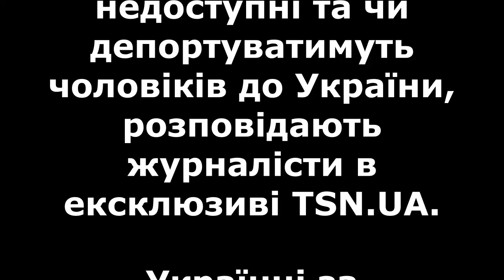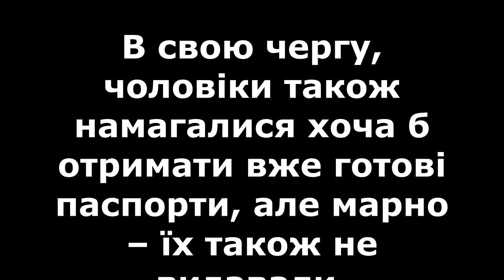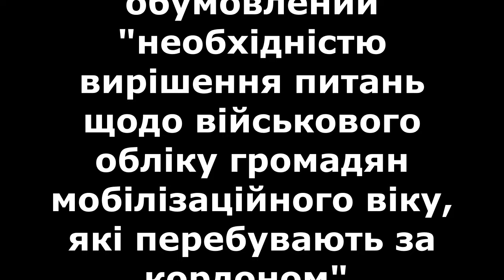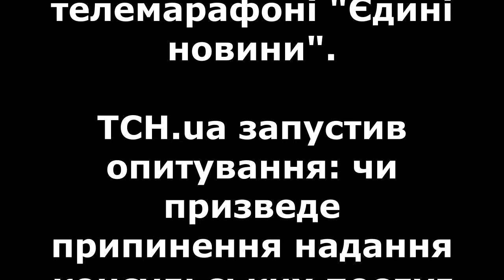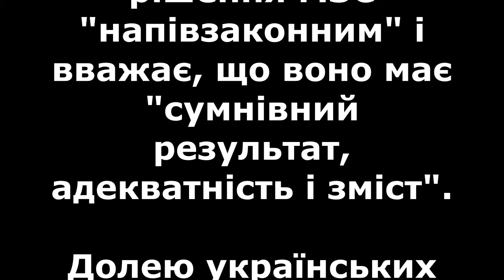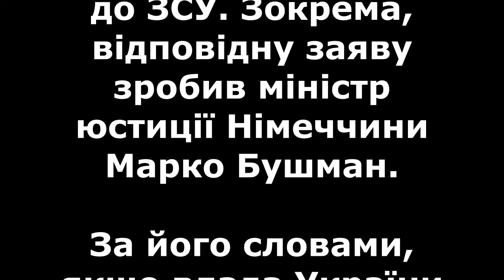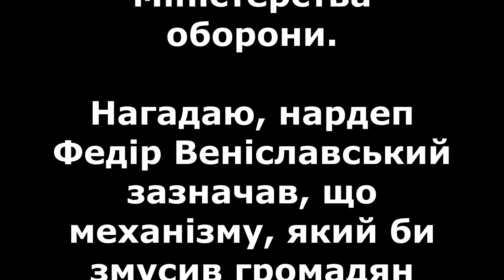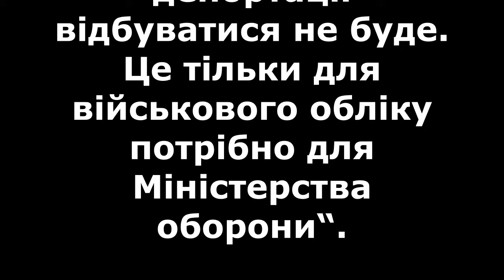Українські чоловіки бунтують за кордоном: що відбувається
За кордоном розлючені українці штурмують центри видачі паспортів.

Українцям за кордоном не видають документи. Точніше – військовозобов’язаним українцям. Невже мобілізація дістанеться і до них?

Про те, як далі можуть розвиватися події, чи законним є припинення надання консульських послуг,  які саме послуги наразі недоступні та чи депортуватимуть чоловіків до України, розповідають журналісти в ексклюзиві TSN.UA.

Українці за кордоном бунтують

23 квітня стало «чорним» днем для українських чоловіків за кордоном. Українська влада видала розпорядження щодо призупинення надання консульських послуг усім чоловікам від 18-ти до 60 років, що перебувають за кордоном.Таке рішення не на жарт розлютило суспільство, я вже не кажу про тих чоловіків, які напередодні прийшли до установ за кордоном, де мали подати документи на продовження паспортів або ж отримати нові. Шалені черги з розлючених чоловіків та їхніх родин, напруження, яке росте кожну хвилину, не розуміння чому та що далі? Ймовірно і працівники центрів видачі паспортів також не знали, що буде далі, бо ніяких пояснень надати не могли.

Повідомляли, що система за кордоном «не працювала» тільки для чоловіків, а от жінки та діти могли отримати або подати документи на отримання закордонного паспорту. Хоча, у мережі з'являлися відео, де і жінки нібито залишилися без документів.

В свою чергу, чоловіки також намагалися хоча б отримати вже готові паспорти, але марно – їх також не видавали.

Без прав і паспортів?

Нагадаю, що в документі, який і спричинив весь цей нездоровий двіж, зазначено, що надання послуг призупиняють з урахуванням пунктів 6 і 16 частини першої статті 8 Закону України "Про правовий режим воєнного стану" у зв’язку з широкомасштабною збройною агресією РФ проти України, що триває. Заборона діятиме до отримання роз'яснень положень закону щодо посилення мобілізації, який був оприлюднений 17 квітня та набуде чинності у травні.

Пізніше міністр закордонних справ Дмитро Кулеба прокоментував інформацію про надання послуг військовозобов'язаним чоловікам за кордоном.

Що кажуть у МЗС України?

І тільки під вечір 23-го квітня, після шалених черг та скандалів з працівниками центрів видачі паспорті за кордоном, МЗС опублікувало роз'яснення щодо обмежень консульських послуг для чоловіків. З ними можна ознайомитись на сайті Міністерства. У МЗС запевнили, що припинення консульських послуг – це тимчасовий крок і всі українські чоловіки, що перебувають за кордоном зможуть отримати паспорти, однак після уточнення військово-облікових даних.

"Заяви перестали приймати з 23 квітня. Це рішення - тимчасовий крок, обумовлений "необхідністю вирішення питань щодо військового обліку громадян мобілізаційного віку, які перебувають за кордоном".

• Всі заяви, які громадяни України подали до консульських установ до 23 квітня, розглянуть і опрацюють у повному обсязі.

• Тимчасово не будуть приймати лише нові заяви від визначеної в новому законі категорії громадян, оскільки строк розгляду таких заяв може перевищити час, який залишився до набуття ним чинності.

• Обмеження не застосовуються у разі, коли фактичним отримувачем послуги є не сам заявник, а його неповнолітня дитина чи підопічна особа.

• Після набуття законом про мобілізацію чинності 18 травня процес прийняття та розгляду заяв про вчинення консульських дій продовжиться з урахуванням нових вимог, що випливають із положень закону.

• Чоловіки у віці від 18 до 60 років після оновлення даних військового обліку в ТЦК із дійсними військово-обліковими документами матимуть доступ до консульських послуг згідно з законодавством у повному обсязі.

• Якщо особа чоловічої статі потрапить у надзвичайну ситуацію (ДТП, стихійні лиха) за кордоном, то співробітники консульської служби надаватимуть необхідну консульську допомогу в повному обсязі.

В свою чергу правозахисники б’ють на сполох і кажуть, що такі дії української влади не зовсім коректні, оскільки закон про мобілізацію ще не набув чинності, тому посилатися на його норми і призупиняти надання консульських послуг не є правильним та порушує права людини.

Юрист і правозахисник Олександр Павліченко розтлумачив, що не так з обмеженням роботи консульств для українців призовного віку, що перебувають за кордоном під час війни. Про це він зазначив в ефірі "Суспільного" у телемарафоні "Єдині новини".

ТСН.ua запустив опитування: чи призведе припинення надання консульських послуг чоловікам до того, що українці не повертатимуться до України та прагнутимуть отримати громадянство іншої країни? Переважна більшість опитаних вважає, що припинення надання консульських послуг таки призведе до того, що українці не захочуть повертатися до України та будуть намагатися отримати громадянство іншої держави.